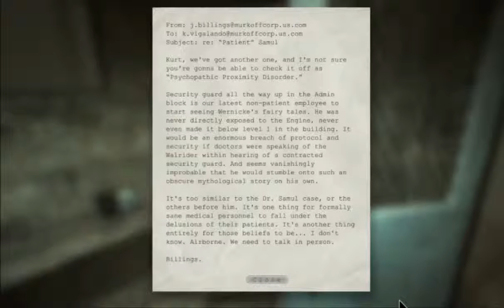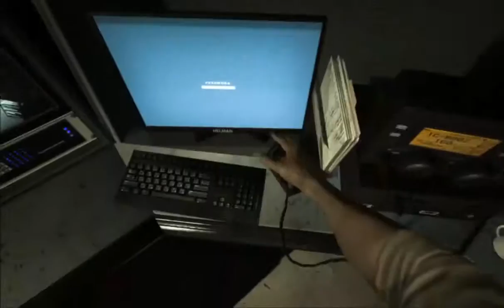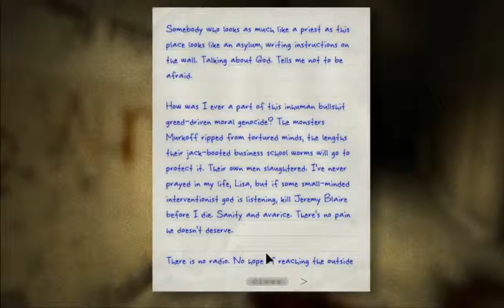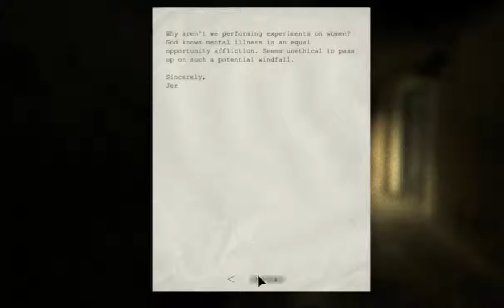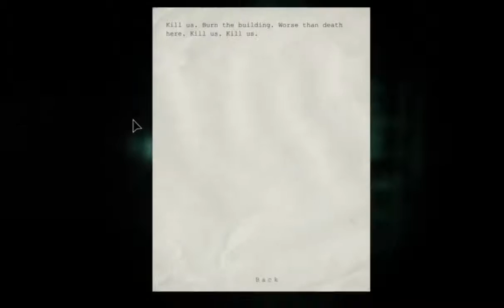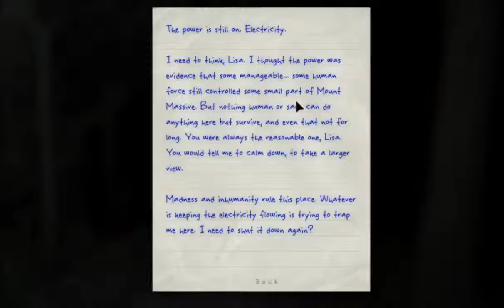Let's Play Outlast Whistleblower episode 5 | Not the Big Fella Again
Hey everybody, Dr Pancake Face here.  Aw crap, the big guy is back.  I completely forgot about him.